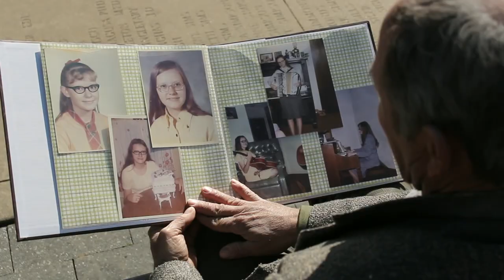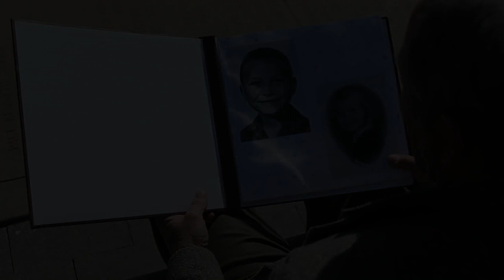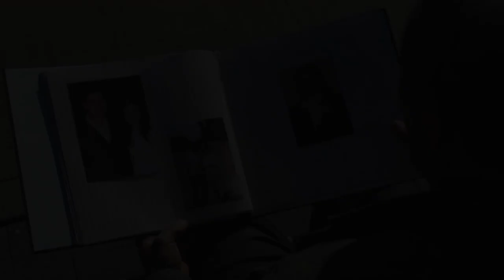What's Your Hurry Mister Time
This song was written to portray the deep love that two people can have for one another, and how time and life move too quickly for those who love so much. When two are in love, the years pass much too swiftly, and they long for a million beautiful sunsets, and for life to last forever.  Life is told in pictures of the many memories, as they live their dreams together.

Stanley Floyd is a brand new country artist with brand new songs, check out more songs